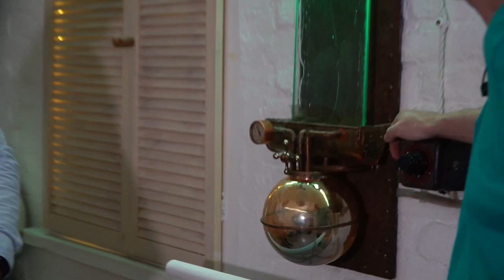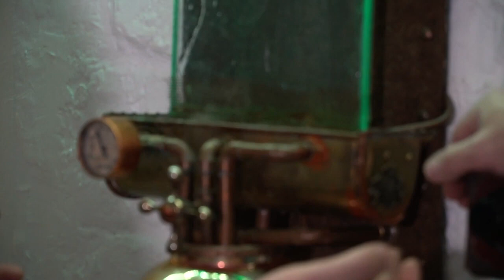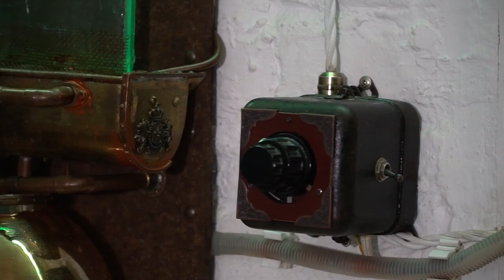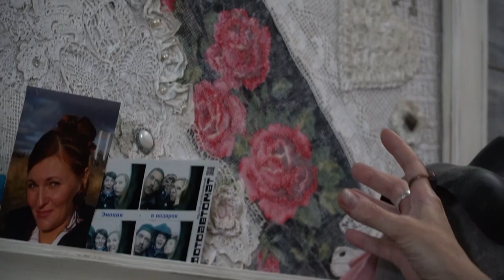В гостях у семьи Зайцевых